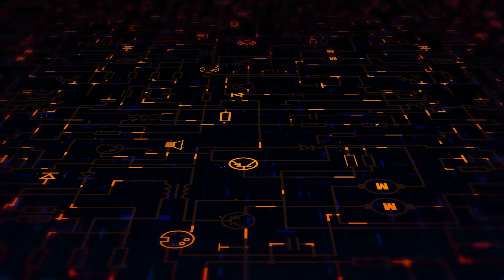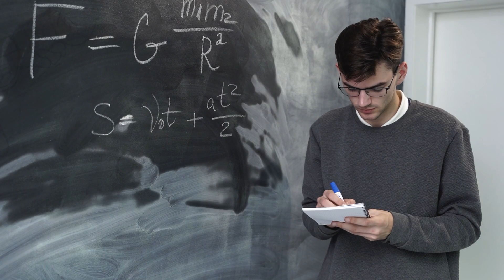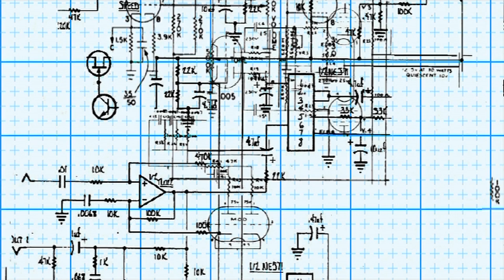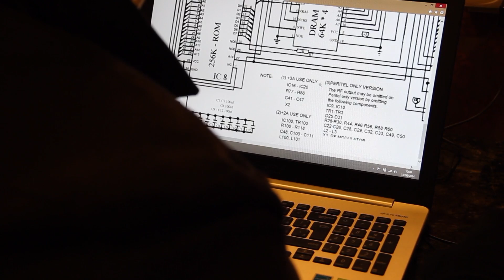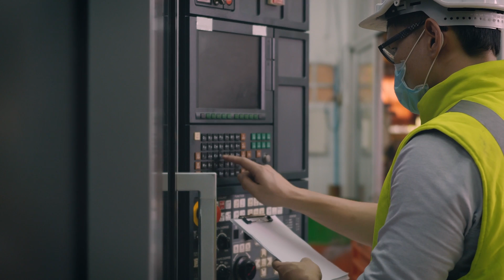O que faz um ENGENHEIRO ELETRÔNICO? ENGENHARIA ELETRÔNICA, tudo o que você precisa saber.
Você já se perguntou o que é engenharia eletrônica e como é a vida profissional nessa área? Se sim, este vídeo é para você! Aqui, vamos explorar tudo o que você precisa saber sobre a engenharia eletrônica, desde os conhecimentos necessários para cursar o curso até as possibilidades de carreira e as habilidades necessárias para se destacar no mercado de trabalho.

Primeiramente, vamos abordar os conhecimentos fundamentais que são exigidos para cursar engenharia eletrônica. Vamos discutir as habilidades necessárias em matemática, física e outras áreas de ciências, além de mostrar como essas habilidades são aplicadas no campo da eletrônica. Também falaremos sobre o curso em si, o que você pode esperar das matérias, a estrutura do programa e os desafios que você pode enfrentar ao longo do caminho.

Além disso, vamos falar sobre como é a vida profissional na área de engenharia eletrônica. Vamos destacar algumas das possibilidades de carreira em diferentes setores e empresas, bem como as habilidades mais procuradas pelos empregadores. Você também aprenderá sobre a crescente demanda por profissionais de engenharia eletrônica em um mercado cada vez mais tecnológico.

Ao longo do vídeo, vamos compartilhar histórias de sucesso de profissionais de engenharia eletrônica e suas trajetórias de carreira. E, finalmente, vamos concluir com algumas dicas práticas para ajudá-lo a se preparar para uma carreira de sucesso na engenharia eletrônica.

Então, se você está considerando seguir uma carreira em engenharia eletrônica, ou apenas quer saber mais sobre essa área fascinante, não perca este vídeo!